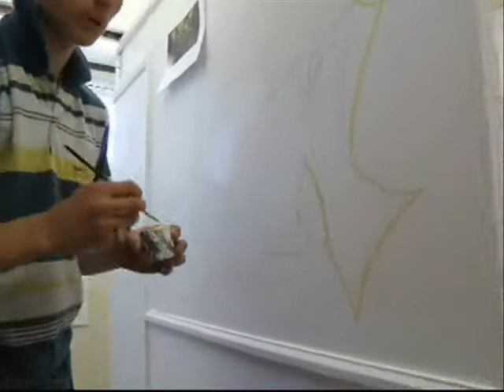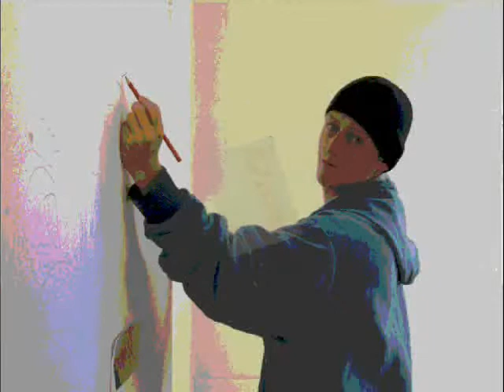Graffiti The Way I Feel